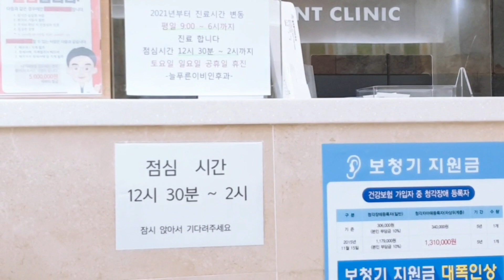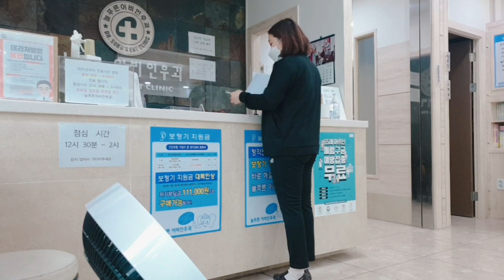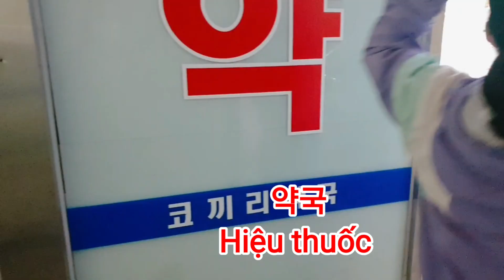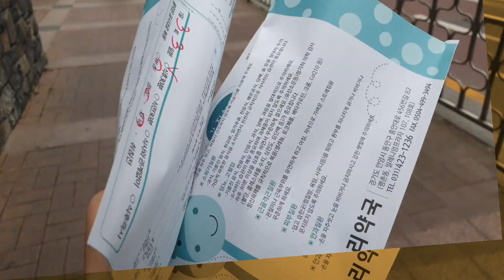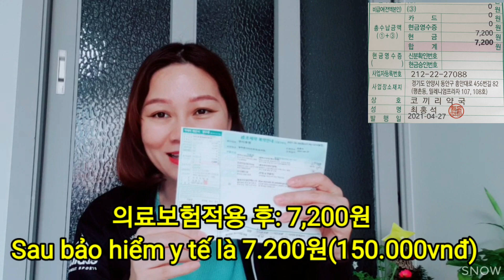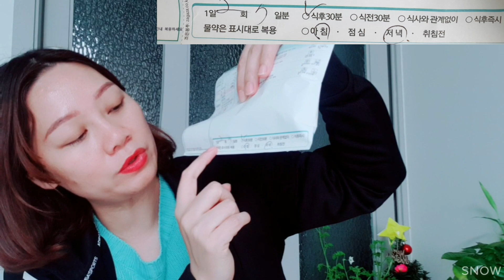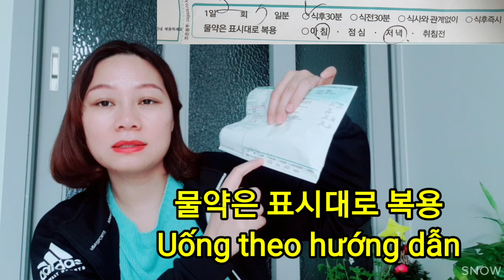Cách sử dụng tiếng Hàn tại Bệnh Viện, 이비인후과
Các bạn thân mến, ở Hàn Quốc mùa này là mùa xuân hoa nở rất nhiều, chính vì vậy mà bụi phấn hoa bay khắp nơi, khiến nhiều người bị dị ứng phấn Hoa. Và Huyên cũng là một trong số đó, cả năn không phải đi bệnh viện nhưn cứ đến mùa này là phải đi ạ. Vậy thì sử dùng tiếng Hàn tại biệnh viện tại Hàn Quốc có khó không thì cùng Huyên trải nghiệm nhé.
- Tên phòng khám: 늘푸른이비인후과
- Địa chỉ: 경기도 안양시 동안구 흥안대로 456번길 82 3층
- Tên hiệu thuốc: 코끼리약구
- Địa chỉ: 경기도 안양시 동안구 흥안대로 456번길 82 108호

***Các bạn hãy theo dõi kênh này của mình để có được những thông tin về các lớp học cũng như các kiến thức của tiếng Hàn nhé.